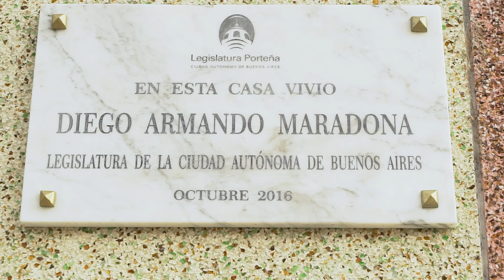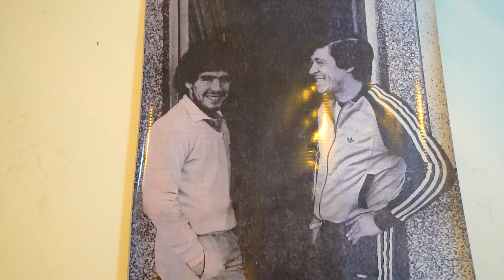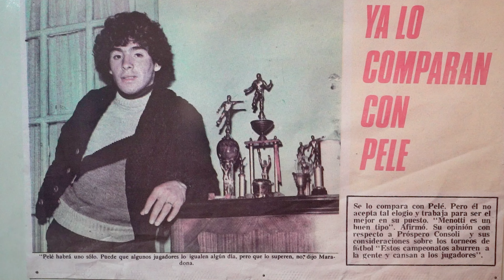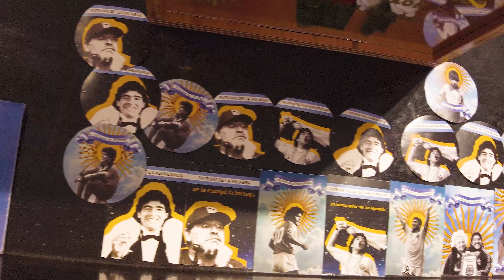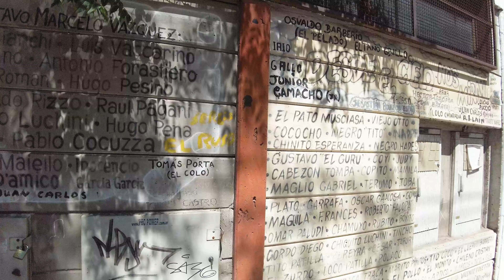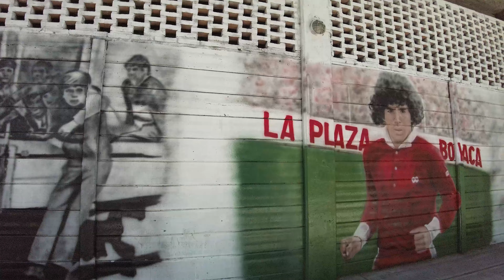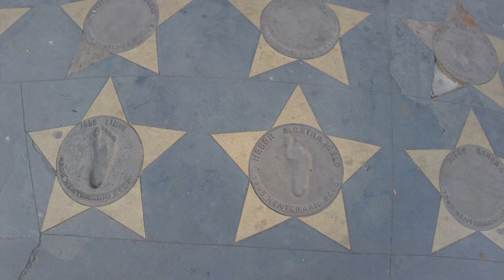Он не был святым. Но его называли богом. Он навсегда останется в сердцах людей...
25 ноября является одним из самых трагических дней в Аргентине. Ровно год назад из жизни ушёл выдающийся футболист всех времён и народов Диего Армандо Марадона, человек который стал символом Аргентины и был вознесён в ранг святых в рядах болельщиков и поклонников эго футбольного таланта. В сегодняшнем выпуске, ну а мы покажем вам как народ прощался со своим идолом.  Также посетим первый дом семьи который был подарен ему клубом Архентинос Хуниорс и посмотрим на стадион этого клуба.
Футбольный клуб Бока Хуниорс является самым главным достижением Диего Марадона т.к не каждому дано играть в эго составе. Именно этот клуб стал его отправной точкой в международное турне в футбольных клубах и именно в нём он закончил свою футбольную карьеру.